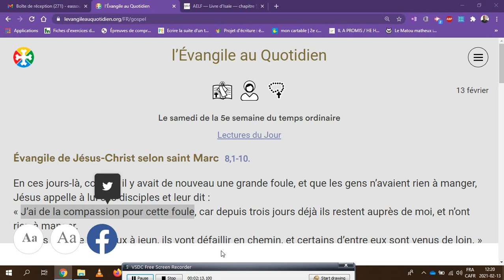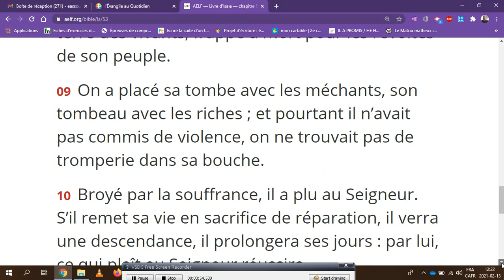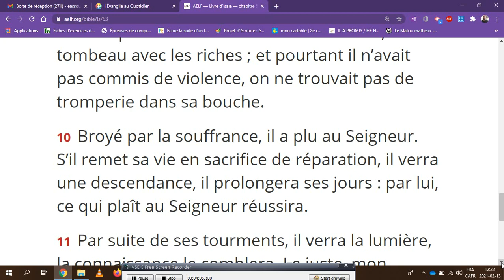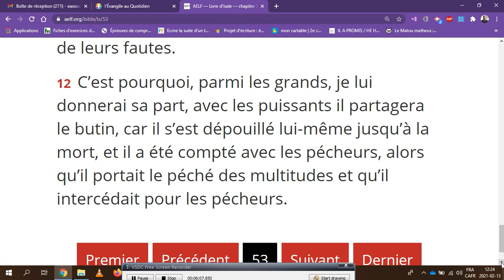Jésus souffre avec toi, tu n'es pas seul